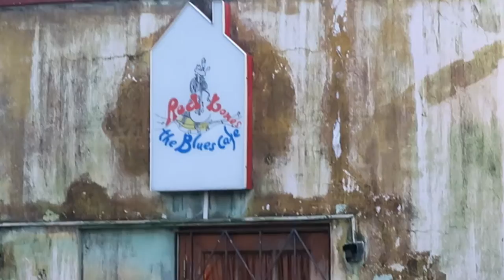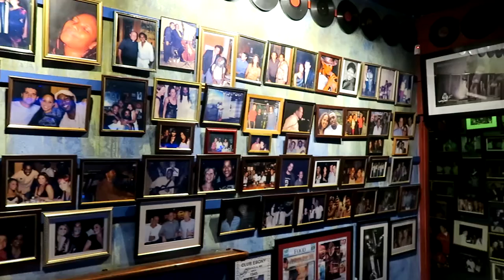BANG BELLY EP.5 - Restaurant Week Part 1: Red Bones Blues Cafe (Review)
WHATS GOOD FOODIES?!

Our first stop for Restaurant Week JA - we decided to visit Red Bones Blues cafe to see what the hype was about

If you like this video and want more then show some love and support us simply by hitting the thumbs up button, sharing it with friends and subscribing to our channel